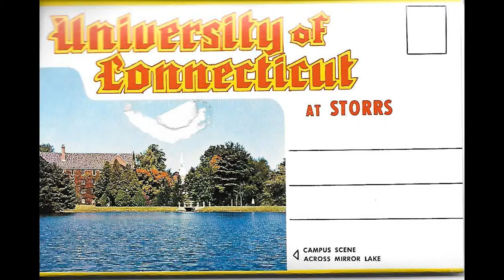The University of Connecticut (Storrs) in postcards